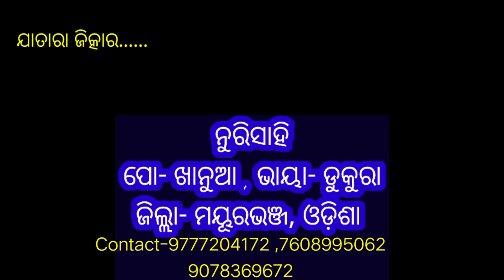ମା'ଉତ୍ତରାୟଣୀ ମୁଣ୍ଡାରୀ ଅପେରା